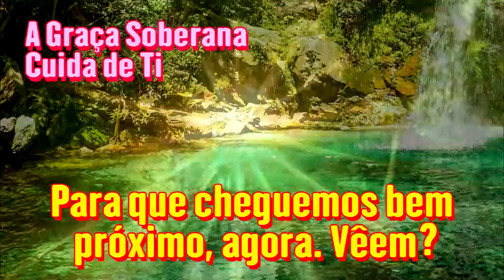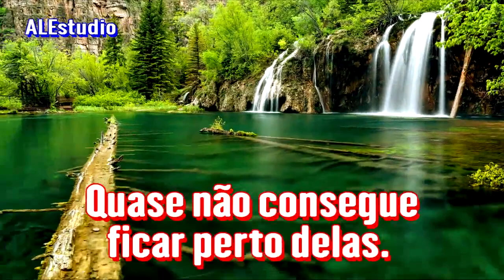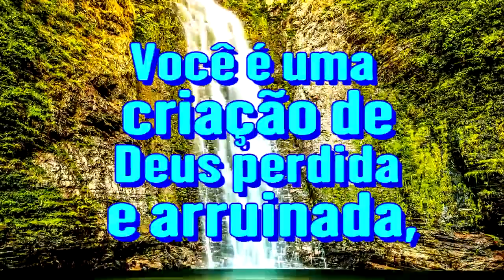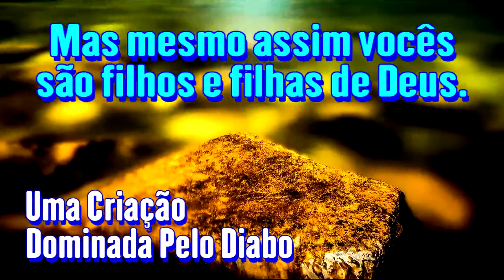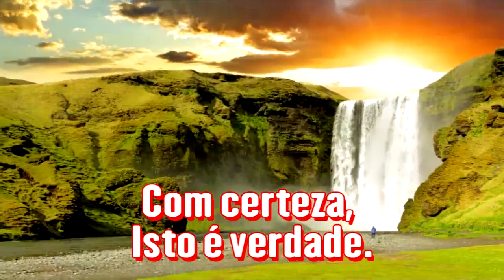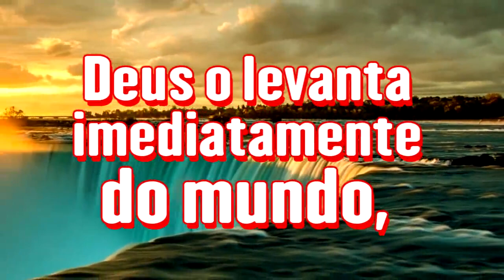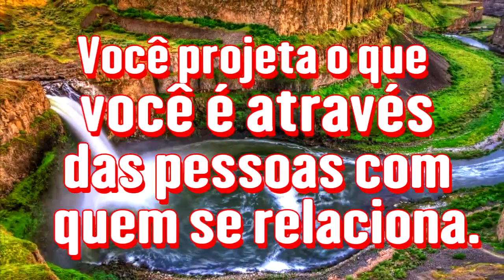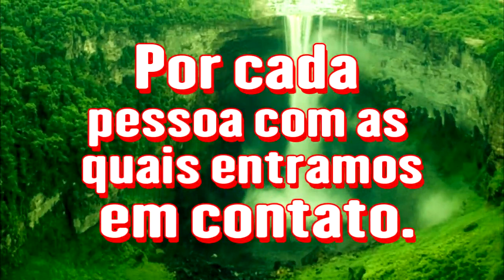Amor Divino Projetado Sobre Você - Ir. Branham